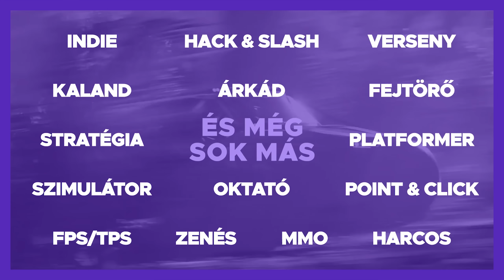EBBŐL ADMIN ÜGY LETT! | Allen Jackson GTA V RP